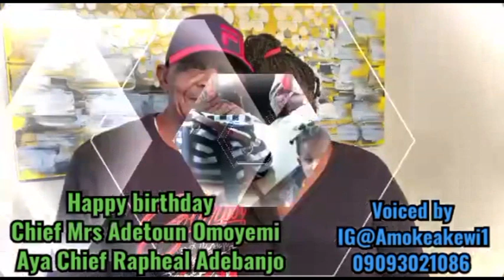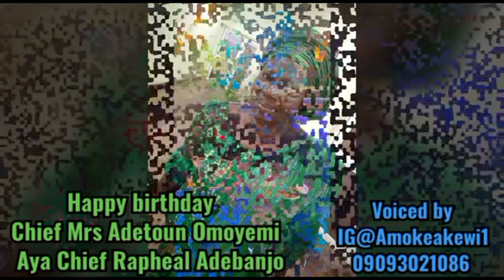Chief Mrs Adetoun Omoyemi Adebanjo 70th Birthday '2021 (Photo Slide pt1)